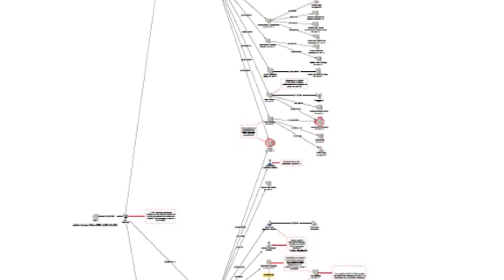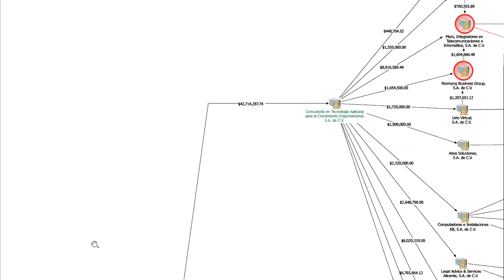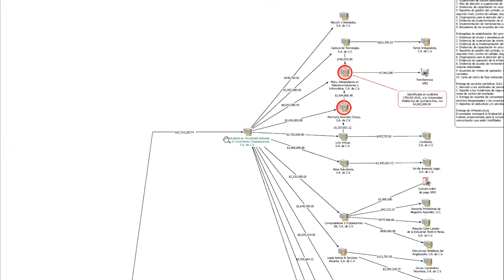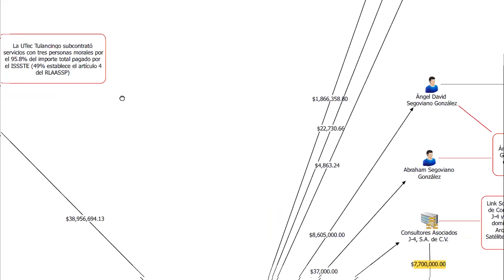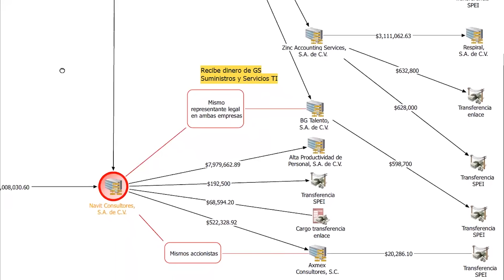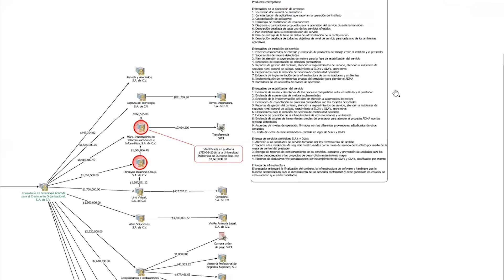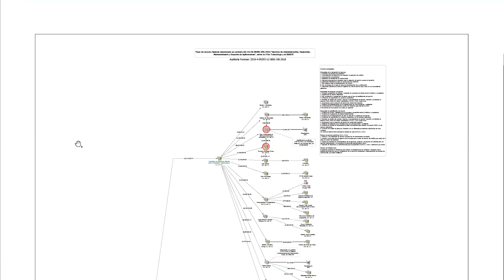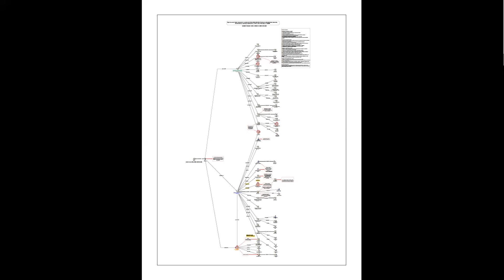¿Dónde quedó el dinero público?. Por Muna Dora ¬ Video columna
En los últimos días leí en la prensa que habían sentenciado a algunos funcionarios de la entonces Sedesol y alguno también del estado de Hidalgo. Mi pregunta es: ¿y dónde está el dinero, y en dónde están los verdaderos actores y los verdaderos cabecillas de todo esto? Están disfrutando muy cómodamente de millones de pesos, mientras que pagan son otros. Eso se llama injusticia social.